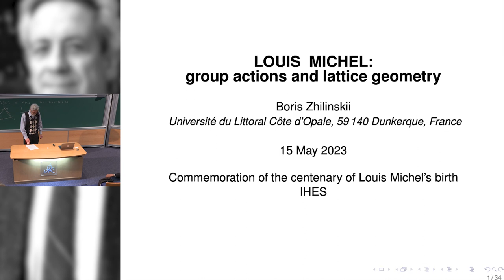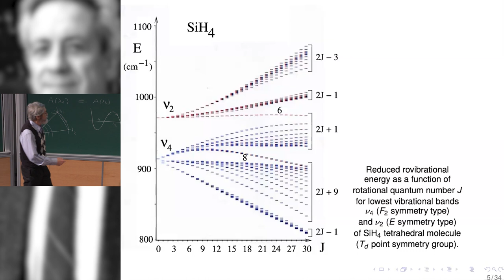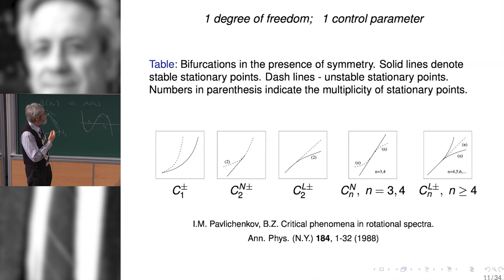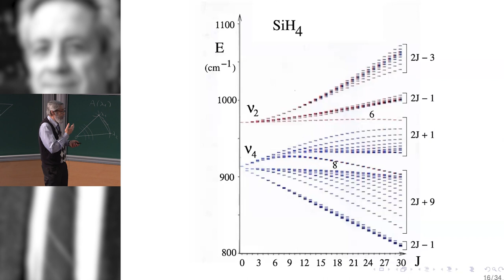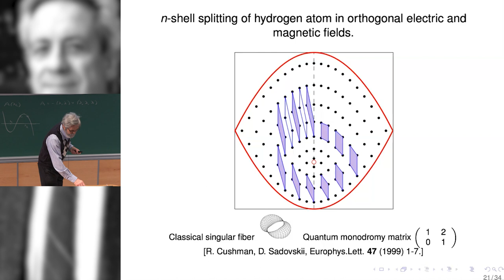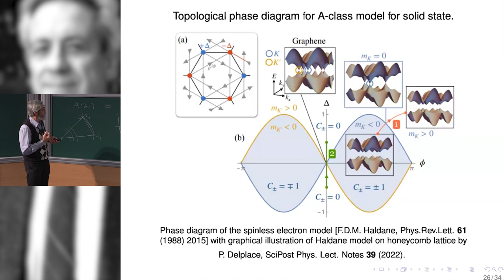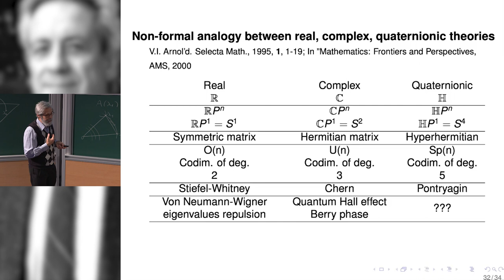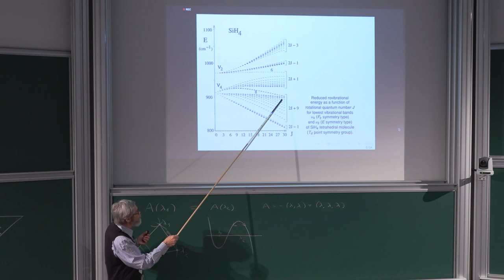Boris Zhilinskii - Louis Michel : l'action des groupes et la géométrie des réseaux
Boris Zhilinskii (ULCO)